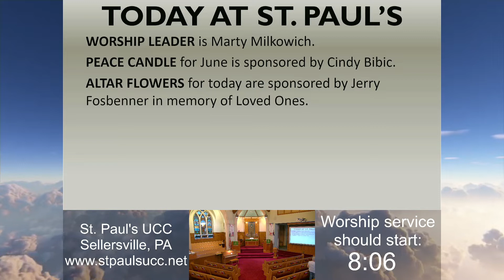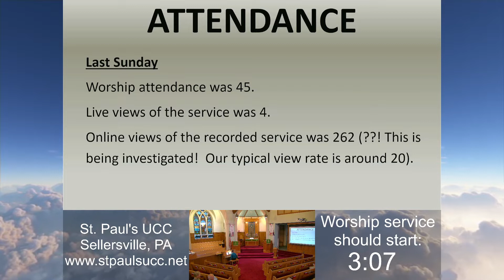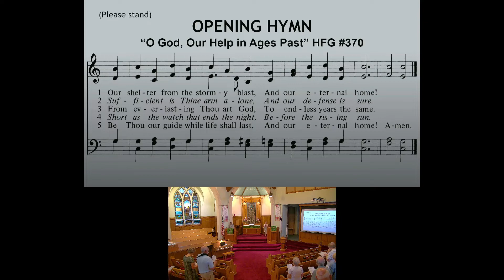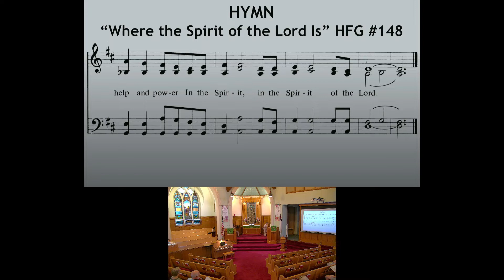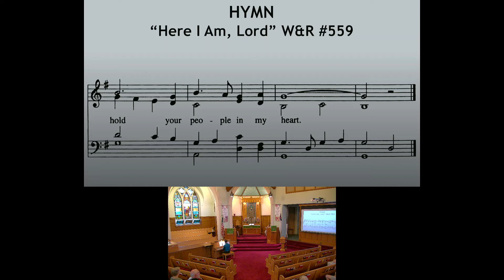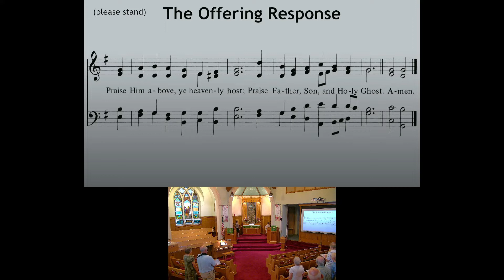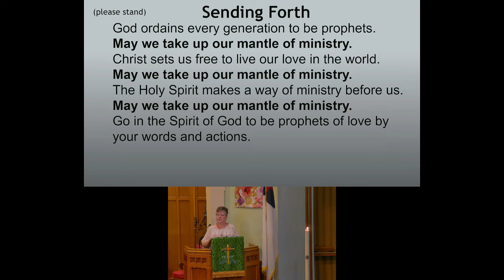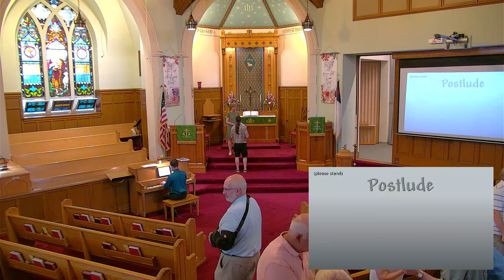Worship - Third Sunday after Pentecost - St. Paul's UCC